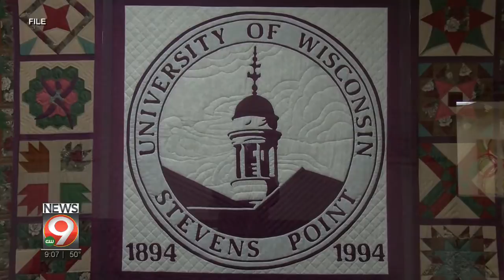UWSP holds ‘Stand Amplify Speak’ event